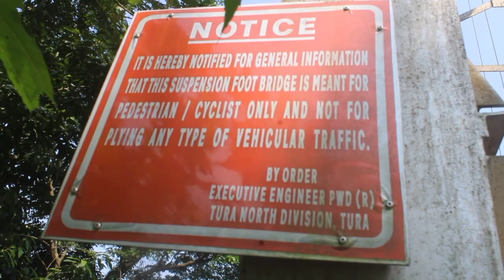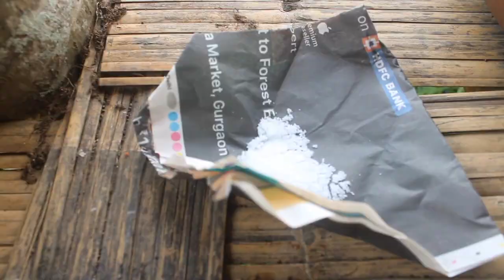Damalgri Mondoli Office / Dobol Lake Vlog Video.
Damalgri Mondoli office aro Dobol lake ona photo ka•na roramanga.